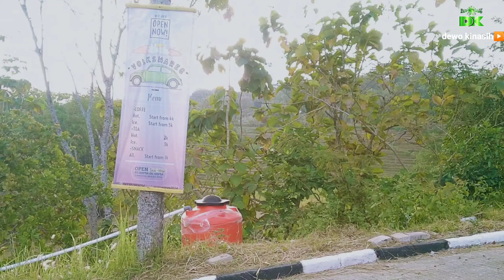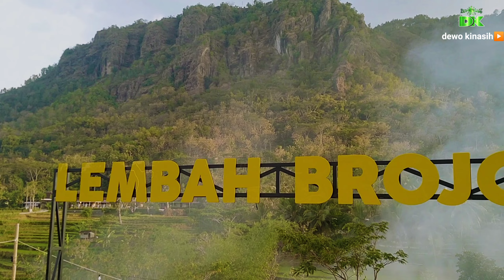VLOG ⁉️LEMBAH JOHO PASCA LATIHAN GERAK & LAGU HIMPAUDI KEC PURWANTORO ,VIDIO ORIGINAL UTUH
vidio original tanpa idit ,latihan gerak dan lagu Himpaudi kecamatan Purwantoro di lembah JOHO jembatan merah yg lagi viral desinasi wisata alam terbaru di Purwantoro